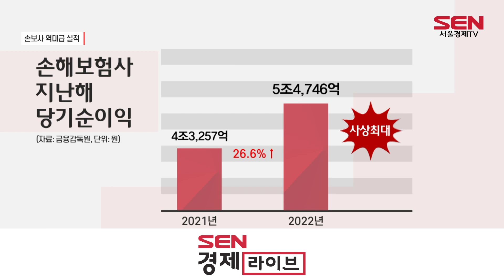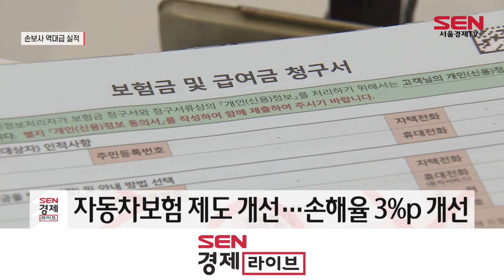작년 역대 실적낸 손보사…올해 손해율 관건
[앵커]
손해보험사들이 지난해 역대 최대 실적을 낸 것으로 나타났습니다. 손해율이 개선된 데다, 금리가 오르면서 이자이익도 많이 거둔 영향인데요. 반면 올해는 자동차보험 손해율에 따라 실적 희비가 갈릴 것으로 보입니다. 김미현기자입니다.

[기자]
31개 손해보험사들이 지난해 거둔 당기순이익은 5조4,746억원. 전년(4조3,257원)보다 26.6% 증가했습니다. 사상 최대 실적이기도 합니다.

이는 손해율 개선과 보험 영업 손실을 전년보다 1조원 이상 줄인 영향입니다.
투자영업이익도 1년 전보다 5.4% 늘어 실적 개선에 한 몫 했습니다.

손보사들은 올해도 높은 실적을 이어갈 것으로 전망됩니다. 우선 올해 고금리 기조로 높은 투자영업이익이 기대되기 때문입니다.

관건은 손해율입니다.
손해율은 보험사가 거둔 보험료 대비 지급한 보험금의 비율인데, 특히 차보험 손해율이 실적의 핵심으로 꼽힙니다.

[싱크] 조영현 / 보험연구원 실장
“자동차 보험 손해율이 손해보험산업 전체 이익 변동에 가장 큰 영향을 미치고 있습니다. 장기손해보험보다 자동차보험이 손해율의 변동성 자체도 굉장히 크고 좀 더 관계가 높더라고요.”

우선 차보험 제도 개선으로 올해 손해율이 좋아질 여지는 있습니다. 올해부터 경상 환자 보상에 본인 과실 비율을 반영해 보험금 누수를 막기로 했습니다.
업계는 이를 통해 지난해보다 손해율이 3%p 개선될 것으로 보고 있습니다.

또 코로나 거리두기 해제로 손해율이 상승하는 영향은 적을 거란 분석도 나옵니다.
실제로 5개 대형 손보사의 올해 1~2월 자동차보험 손해율은 78.3%로 집계됐습니다.
코로나 재유행 이후 차량 이동량이 줄었던 지난해 1~2월보다 0.4%p 개선된 수치입니다.

단 손보사들은 아직 안심하기에는 이르다는 입장입니다.

[싱크] 보험업계 관계자
“코로나가 끝났고 어찌됐든 여행 (등) 사람들이 이용하는 부분들은 많아질 테니까 (손해율이) 작년보다는 조금 더 높아질 수 있지 않을까”

또 다수 보험사들이 새해 들어 보험료를 인하한데다, 자동차 부품가격 인상 등으로 지급 보험금이 증가할 수 있어 올해 같은 호실적을 기대하기는 어렵다는 분석입니다. 서울경제TV 김미현입니다.